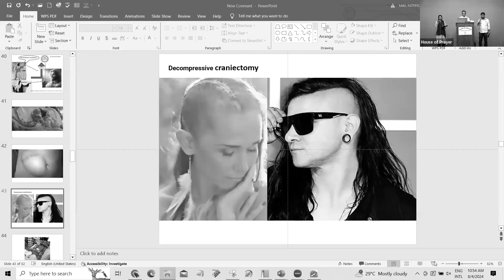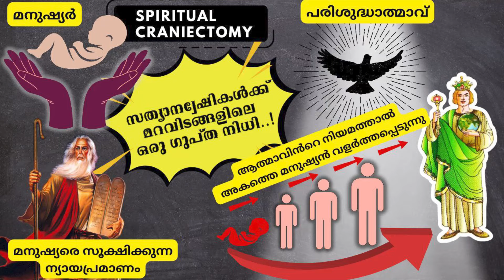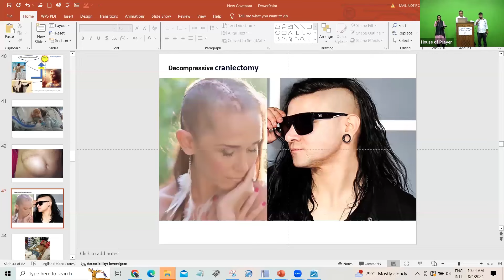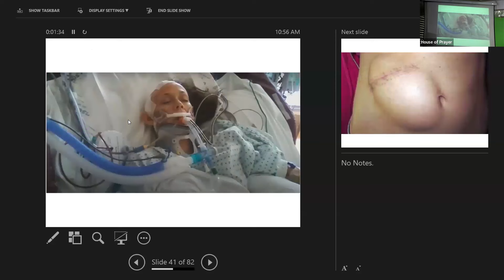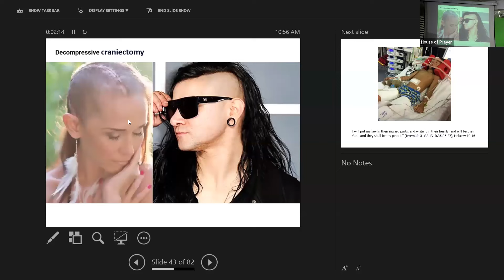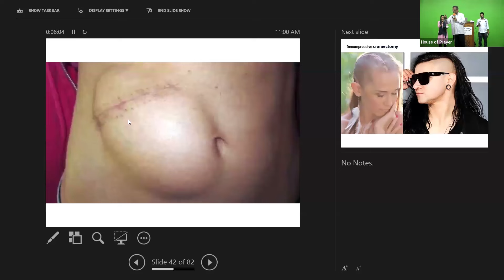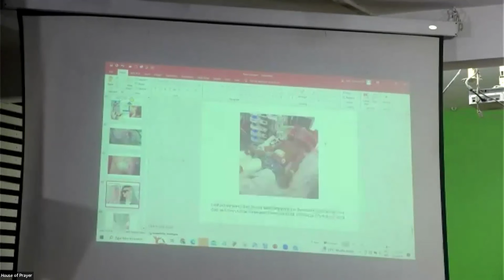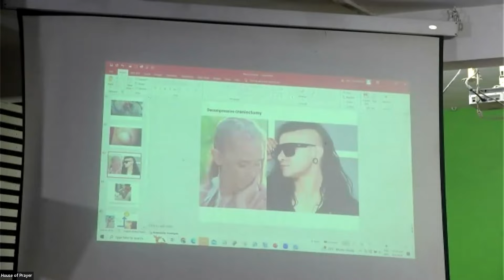Spiritual Craniectomy.വീണ്ടും ന്യായപ്രമാണത്തിൻ കീഴിൽ ഇരിക്കരുത്, വേഗത്തിൽ യഥാസ്ഥാനപ്പെടുക.'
Spiritual Craniectomy.
സത്യാന്വേഷികൾക്ക് മറവിടങ്ങളിലെ ഒരു ഗുപ്ത നിധി..!
A hidden treasure for truth seekers..!
'വീണ്ടും ന്യായപ്രമാണത്തിൻ കീഴിൽ ഇരിക്കരുത്, വേഗത്തിൽ യഥാസ്ഥാനപ്പെടുക.'

Our address is :

Prarthanalayam
House of Prayer
Kuzhivelipady
Panchayat Road jn.

Facebook accounts
Shaji joseph

 Available Books -
1.Spiritual world and Spiritual Growth.                          2. Born Again for VICTORY.
3. Father's Business Vol.1
4. Father's business  Vol. 2 ( Solution for Man's Greatest Problem).
Rs. 870